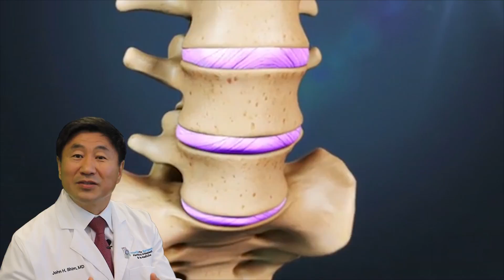What Is a Degenerative Disc and the Degenerative Cascade?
Need to understand what a degenerative disc is and how it triggers the degenerative cascade? In this video, we break down the causes, symptoms, and stages of degenerative disc disease, a common condition that affects the spine and can lead to chronic pain and mobility issues. Learn how disc degeneration impacts your health, the science behind the degenerative cascade, and practical tips for managing this condition.

to see the latest videos from Veritas Health.